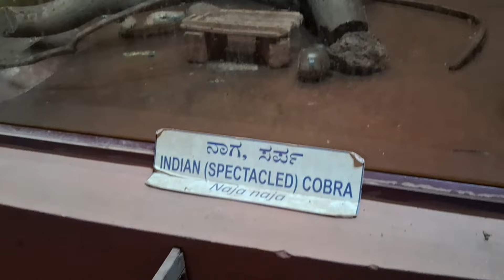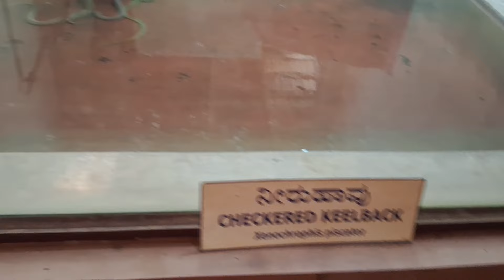നീർക്കോലി മുതൽ കിങ്ങ് കോബ്ര വരെ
വിഷ ജന്തുക്കൾ വിഹരിക്കുന്ന വിസ്മയ ലോകം...